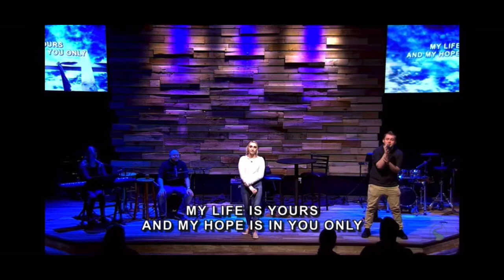Your Glory ft. Liam Marshall and Greta Marshall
Your Glory by All Sons & Daughters
Featuring Liam Marshall and Greta Marshall